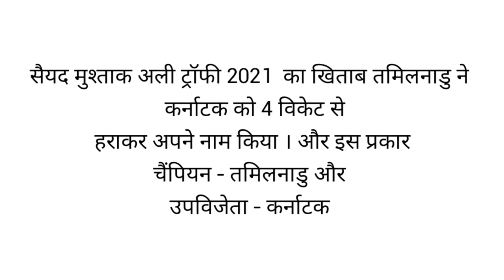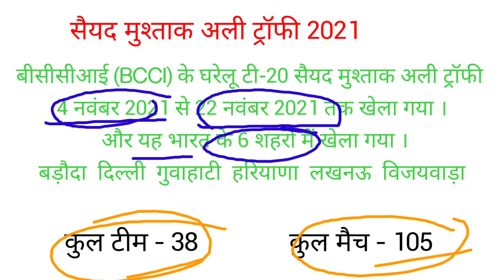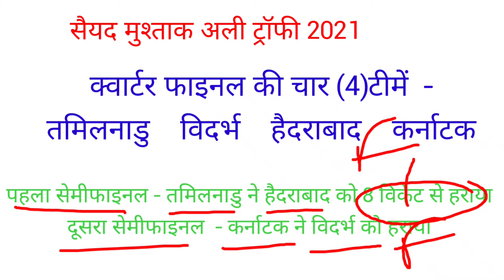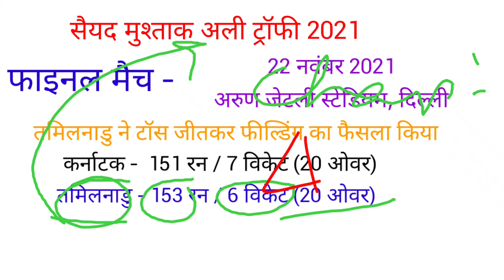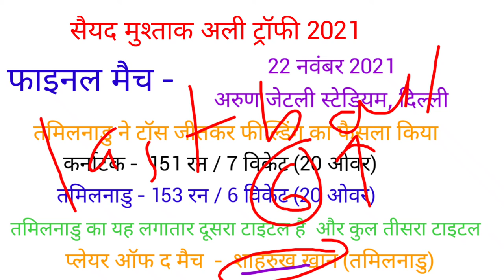करेंट अफेयर्स नवंबर 2021 -2022 सैयद मुश्ताक अली ट्रॉफी 2021-2022 तमिलनाडु चैंपियन कर्नाटक को हराया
करेंट अफेयर्स नवंबर 2021 तमिलनाडु ने कर्नाटक को हराया और चैंपियन बना Tamilnadu winner  karnataka runner up syed mushtakh ali trophy 2021  shahrukh khan tamilnadu